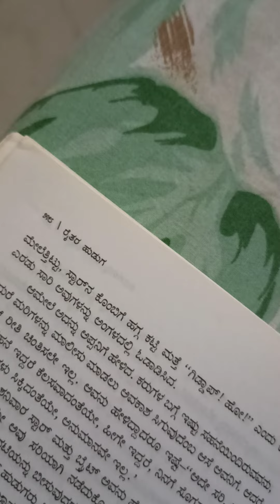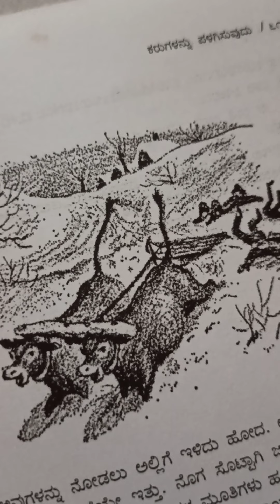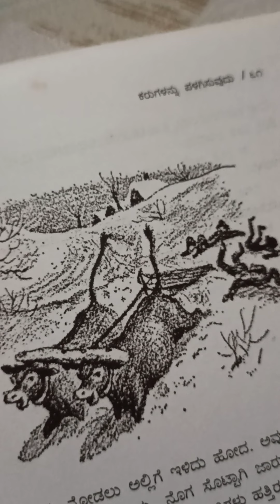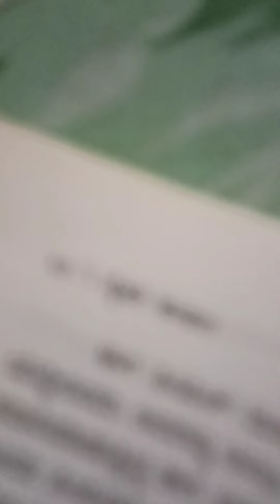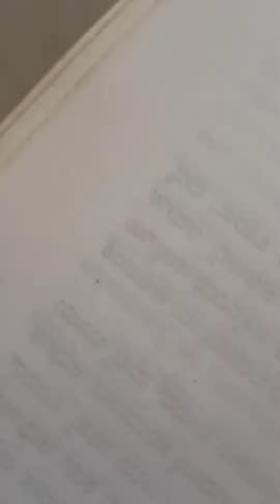ಪುಸ್ತಕ ಸಾರಾಂಶ ಕನ್ನಡ ಧ್ವನಿ Channel📚📖😍 . 🐃🐂star mattu bright and ಅಲ್ಮನ್ಜೋ.